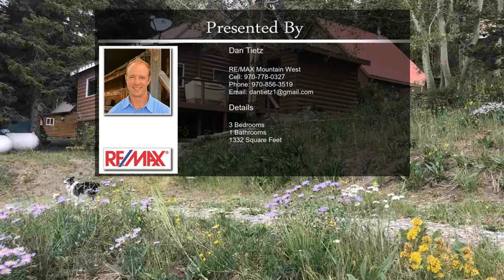21657 Baron Lake Drive Cedaredge CO 81413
21657 Baron Lake Drive Cedaredge CO 81413

Very nice cabin located within the Grand Mesa Resort Company. Ideal for ATV or Snowmobile use. Situated overlooking Baron Lake with easy access. Detached garage currently houses 6 snowmobiles and two side by sides giving it ample toy storage. There is also a bonus room above the garage. The cabin itself will sleep 8-10 people with 3 bedrooms and 1 loft room. Very nice 3/4 bath. New vinyl flooring. High efficiency furnace and pellet stove keep it cozy in the wintertime. Year round Domestic Water. Great storage throughout. Landline and internet service is available. Fresh coat of paint was just applied. There is another detached small workshop/garage. All the amenities in a remote location with a wealth of recreational opportunities. Grand Mesa has over 270 lakes and a vast summer and winter trail system. Nesting bald eagles frequent this lake and are often observed hunting for fish! Ready to use and start creating life long family memories!